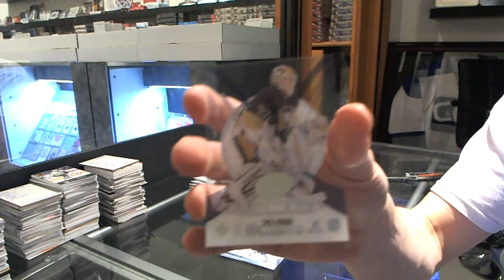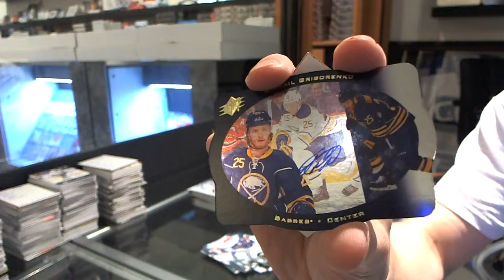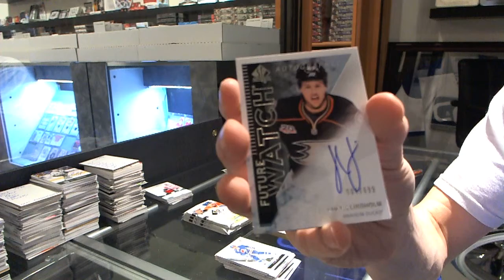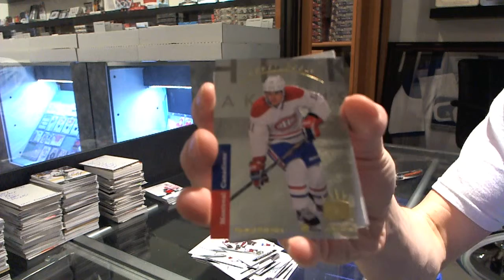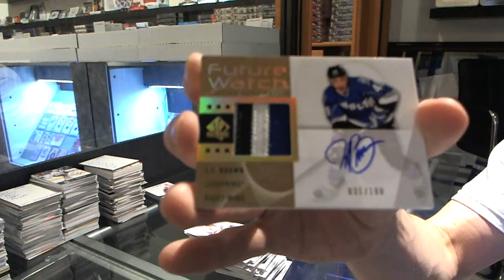punkeater's 13-14 SP Authentic & SPX Hockey 2 Box Break